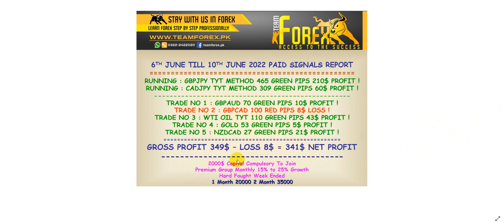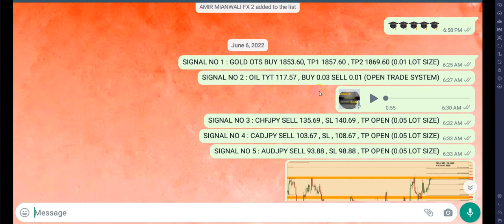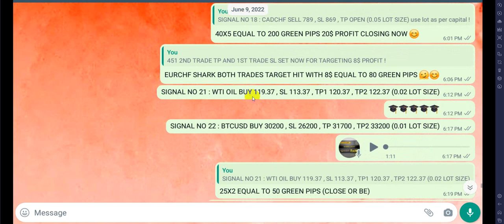Live Signal Performance Public 6th Till 10th June Rgs Free Service Update (1st Watch Then Decide)